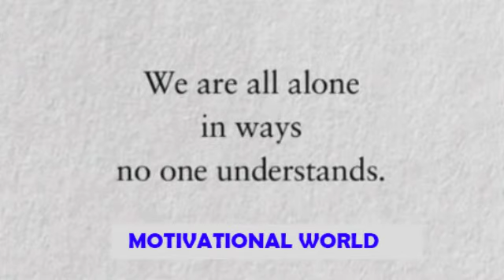You Deserve Good Things.... || Great Motivational Words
🔥🔥🔥Showing Up for Life: Thoughts on the Gifts of a Lifetime From Bill Gates
American Marxism by Threshold Editions: Check It Out

The Real Anthony Fauci: Bill Gates, Big Pharma, and the Global War on Democracy and Public Health (Children’s Health Defense)

🔥Very Interesting And Beneficial Motivation
 🔥🔥🔥Think And Grow Rich                          👇
(World's Best Motivational Book)